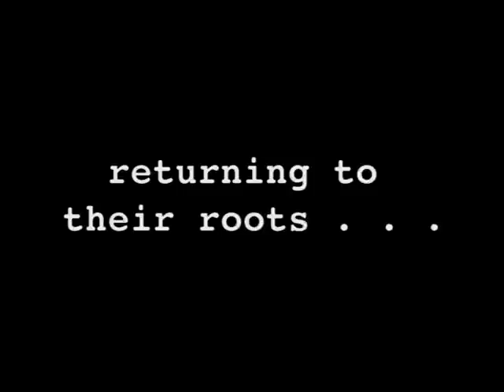Mike Plume Band - Inbreeders Lament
Written by Mike Plume.
Directed by Joel Stewart.